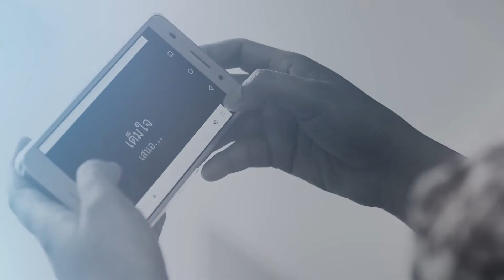Strategic Evangelism 101